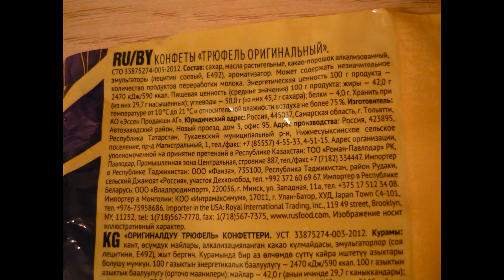ВИДЕО ОБЗОР ПРОДУКТОВ Fix Price Конфеты Трюфель оригинальный